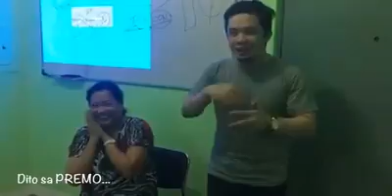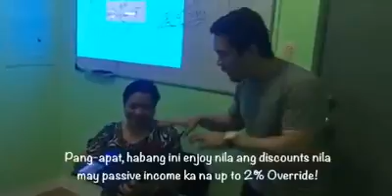Premo Awards and Incentives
Business for all Season:
yahoo: